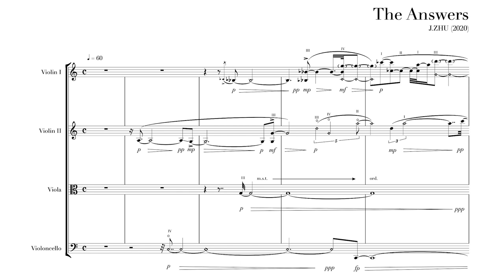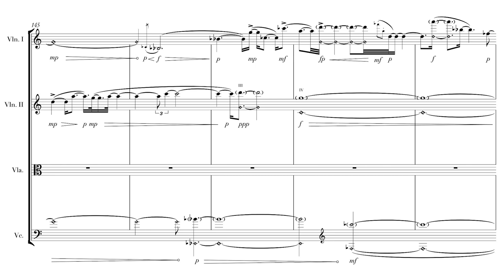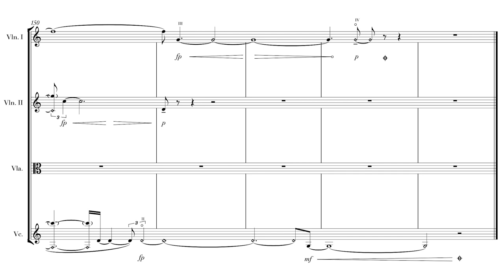Julie Zhu — The Answers [w/ score]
performed by JACK Quartet
The Answers by Julie Zhu (2020)
Video produced by Kezia Yap

uploaded with permission from Julie Zhu on behalf of JACK Quartet.

00:00 The Answers
10:44 Performance Notes

follow us for new videos and news!